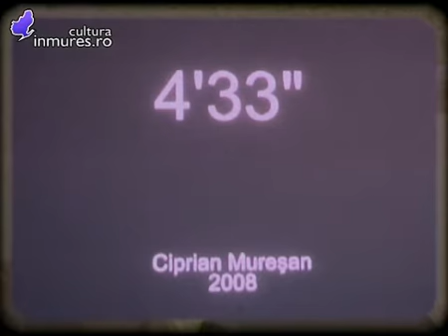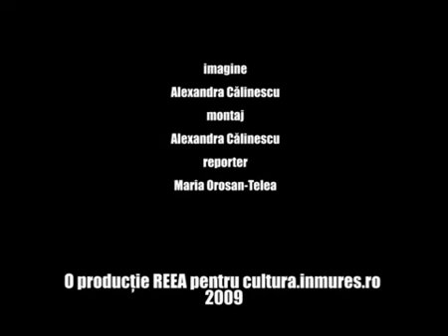Interviu cu Ciprian Mureşan şi Eduard Constantin